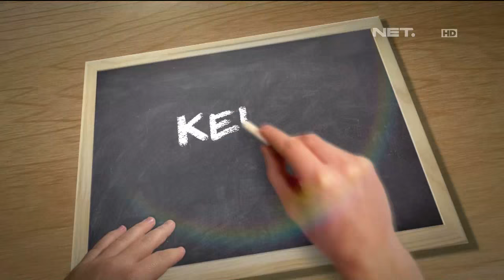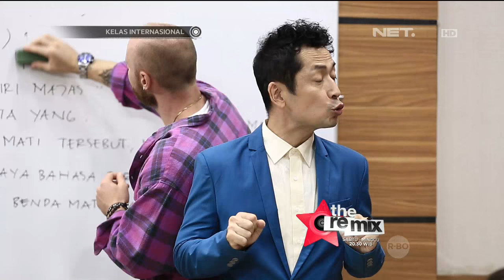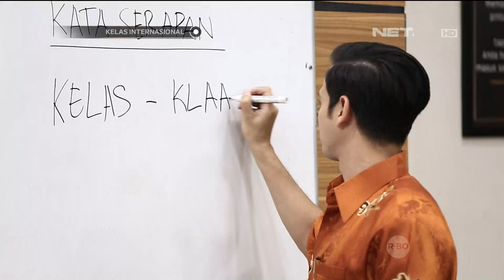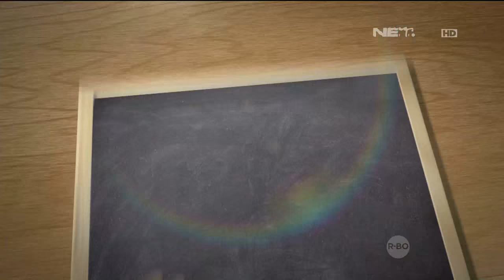Kelas Internasional Episode 68 - Adu Sulap - Part 2/3